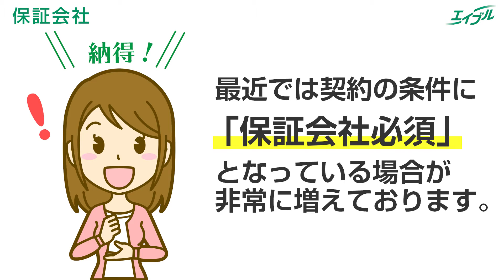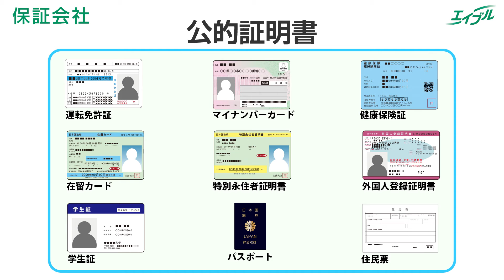エイブル新生活サポートMOVIE「保証会社」篇｜エイブル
エイブルでは、お部屋探しだけでなく
お引越しやお部屋の衛生対策、暮らしのトラブルを解決する緊急駆け付けサービスなど新しい暮らしの準備に役立つ「新生活サポートサービス」をご用意しております。
詳しくは下記URLをご覧ください。
※一部サービスにおいて、対象外のエリアもございます。